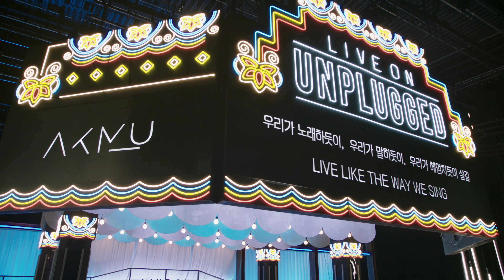[Teaser] 뱃노래, 외로움을 던지는 노래 ㅣ라이브 온 언플러그드(LIVE ON UNPLUGGED) AKMU편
항상 성장하고 있는 뮤지션 AKMU의 라이브 온 언플러그드(LIVE ON UNPLUGGED)

풍부한 밴드 사운드와 '귀호강' 명품 라이브 공연을 통해
AKMU만 가지고 있는 독특하면서도 묘한 감성의 매력을

SBS FiL 3월 19일 (금)  밤 11시
SBS MTV 3월 20일 (토) 밤 11시
SBS FiL UHD 3월 24일 (수) 밤 9시 30분

The K-POP